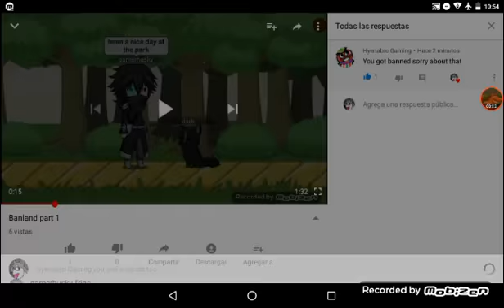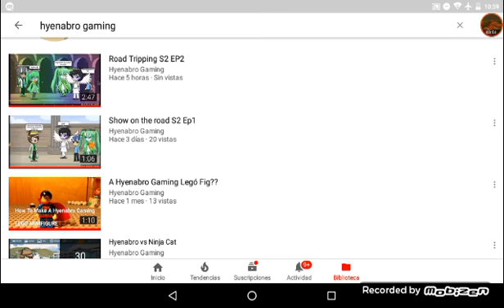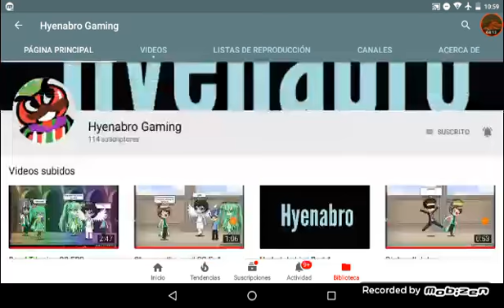I re-react to titanic sinking animation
Ive been planning to do this for a long time. Its finally here
Ill add the link to the video later